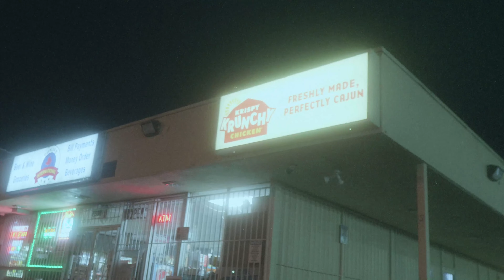Truly Goonie x To Foe x Cuzzo - Outro (Generations Of Game) (Official Music Video) Prod. Hermanata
Outro to the collaboration project Generations Of Game by Truly Goonie, To Foe, & Cuzzo entirely produced by Hermanata.

Truly Goonie x To Foe x Cuzzo - Outro (Generations Of Game)
Prod. Hermanata
Dir. Creative Culture Stimuli